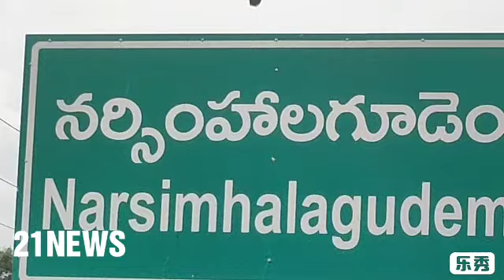Farmers are complaining that due to Sagar Left Canal Vempadu Gandi,the paddy crop in many surroundin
area. Vempadu and Narsimhulagudem, Nidamanur Mandal, Nalgonda District
Slug.
*Farmers are complaining that due to Sagar Left Canal Vempadu Gandi, the paddy crop in many surrounding villages is heavily submerged and the main road inland areas are chaotic and have suffered huge losses*

Voice.
 Sagar Left Canal Vempadu Mupparam caused chaos due to sudden flooding of flood water in crop fields and several low-lying residential areas of Narsimhulagudem and Mupparam. Due to this, many farmers are complaining that there is a loss of investment and the cost of removing the piles of stones and sand stuck in the fields. Moreover, if the left canal is not completed and water is not provided to the crop fields, the rice fields planted under the left canal will have to dry up and suffer losses.